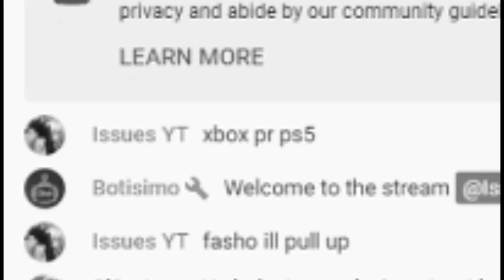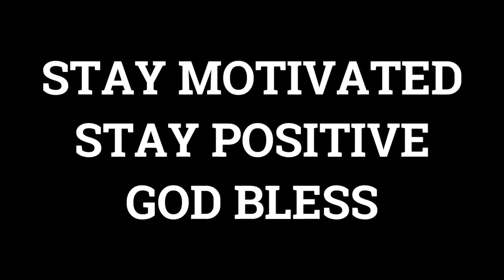I stream sniped XBOX STREAMER on NBA 2K21 NEXT GEN & this happened...*he raged* Best Build NBA 2K21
MOVES,THE BEST JUMPSHOT ON NBA 2K21, BEST DRIBBLE MOVE ON NBA 2K21,REP UP FAST NBA 2K21,MASCOT NBA2K21,MASCOT,NBA 2K21,NBA2K21,2K21, POINT GUARD NBA 2K21,BASKETBALL NBA